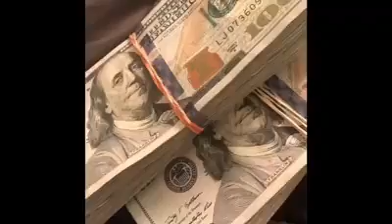Ou pa egare jwenn liberasyon pwovizwa/PLEASE SUBSCRIBE/S'ABONNER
Video from Juber